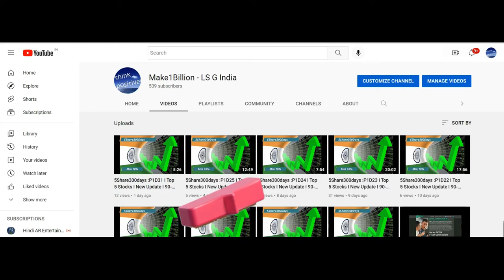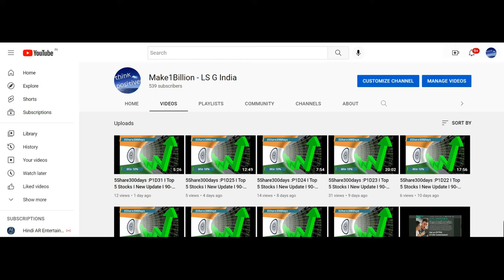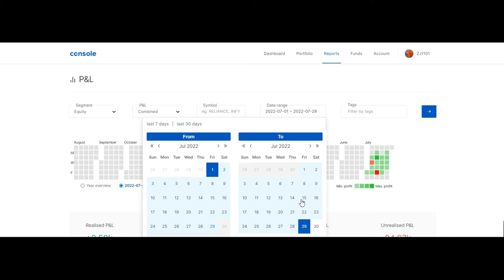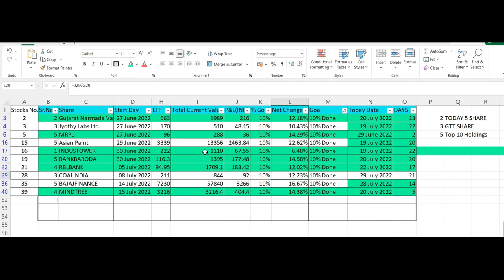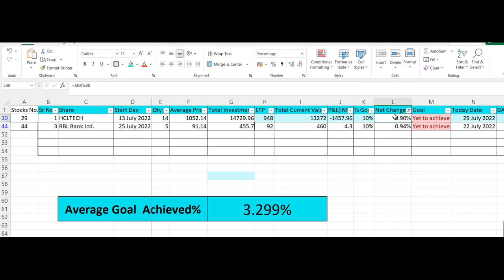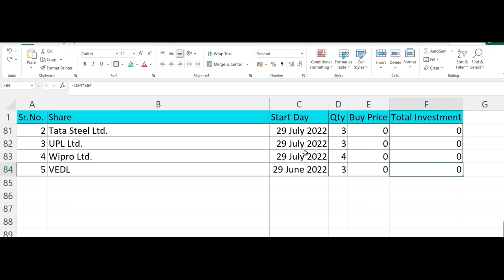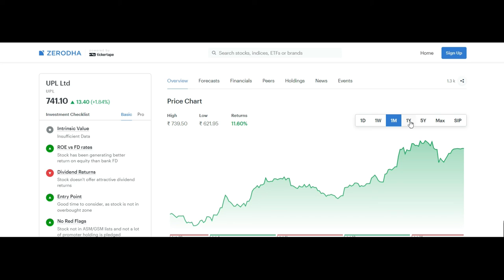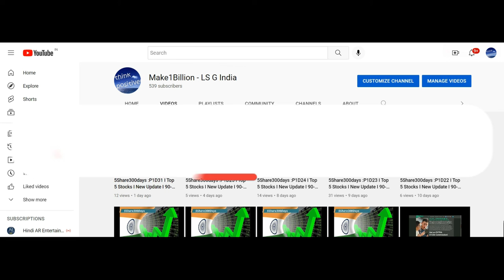5Share300days :P1D32 I Top 5 Stocks I New Update I 90-21-2X I Earn Daily I LS Group I Online I 29.07